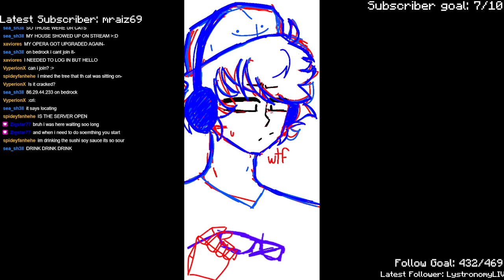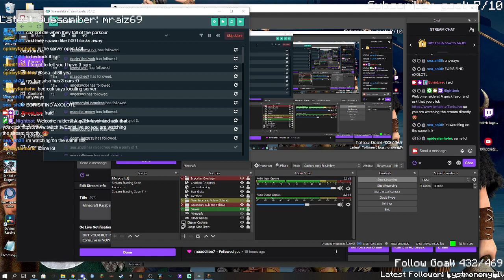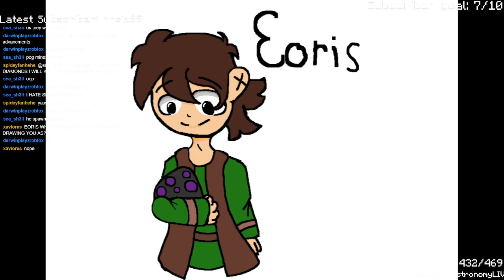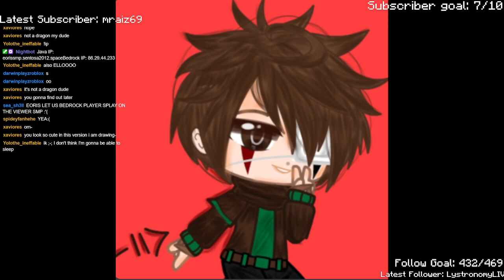Minecraft EorisSMP come play !ip